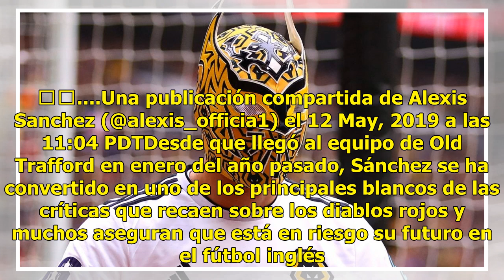BBC Mundo: los 3 mejores latinoamericanos y las 3 grandes decepciones de la Liga Premier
Nunca antes dos clubes habían protagonizado una lucha tan titánica por el título de la Liga Premier. Nunca antes un club había quedado segundo en una de las principales ligas europeas pese a sumar 97 puntos y perder un solo partido en toda la temporada. Eso fue lo que le ocurrió al Liverpool, que no...